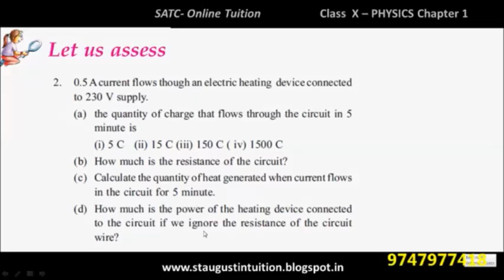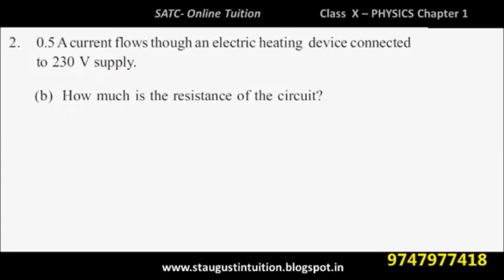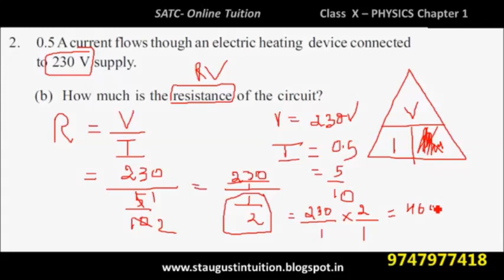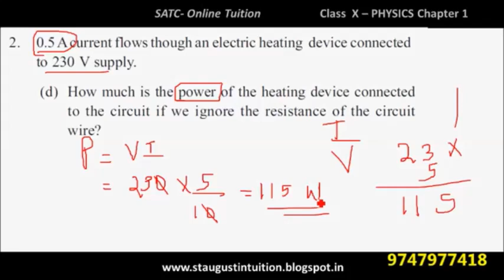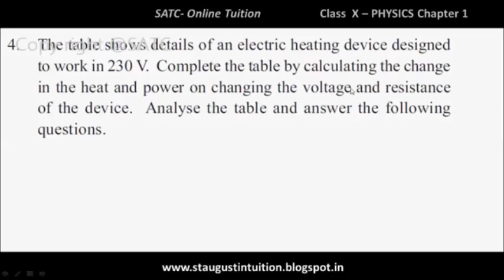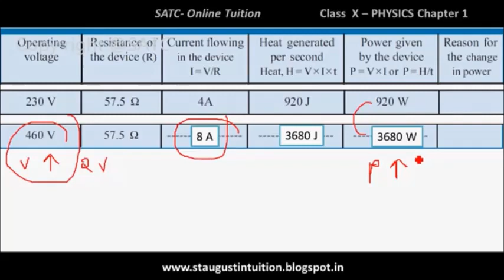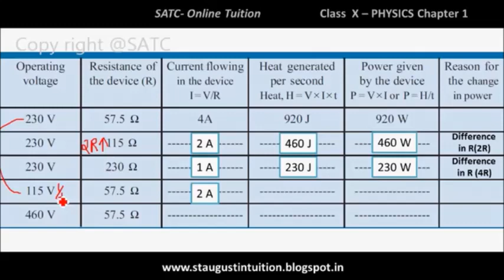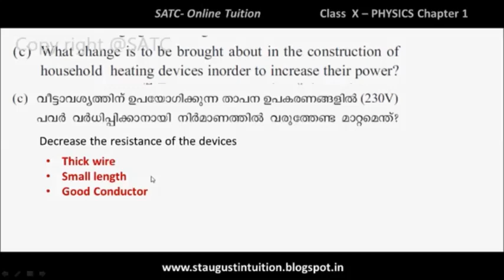10 th Physics Class 12 Chapter 1 - Text Book Exercise Problems - SATC Victers academy-std X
Hello Students! Today we're back with an update of Class 10 Physics Chapter 1 Part 10 LED BULBS Parts
Find out more about these videos Whatsup me 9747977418
This video contains Following discussions
Experiment related to Joule's Law
Links:
Kerala Syllabus 10th Standard Maths ,Chemistry,physics,biology
Class 10 Maths Chemistry Chapter 1 Kerala Syllabus

🔍 MORE GREAT RESOURCES FOR STUDENTS 🔎
We have 1 official Blog that will also be helpful. Check them out!

👕👚Welcome to Online Tuition 🎽☕

SSLC Biology class |Biology unit 1 || SSLC Kerala syllabus | SSLC Biology tips | Biology
BIOLOGY| PART1- CHAPTER 1 - STMULI |NEW SYLLABUS | 2016 | | CLASS 10 KERALA